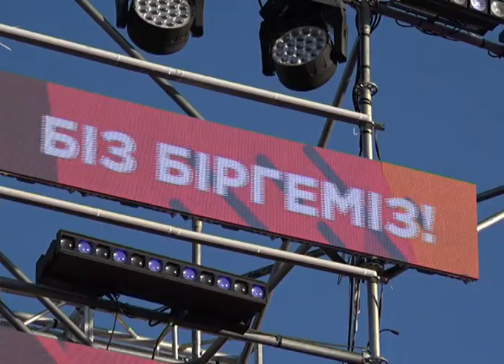Күшіміз бірлікте!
Наурыз айының соңында елімізге тосыннан келген табиғи апат халықты есеңгіретіп тастағаны анық. Өңірімізде төтенше жағдай жарияланып, тасқынның зардабын жою шаралары әлі жүріп жатыр. Қиын-қыстау сәтте тұрғындардың көңіл-күйін көтеру маңызды. Жексенбі күні өткен "Күшіміз бірлікте" фестивалінің мақсаты да осы. Тасқыннан зардап шеккендерді барынша қолдау. Олардың көңілін аулау. Әсем ән, тамылжыған күй мен мың бұралған бишілер ауа райына қарамастан ашық аспан астында өнер көрсетті. Жиналған халыққа күш-қуат пен жағымды көтеріңкі эмоция сыйлады деуге болады. Ал республикаға танымал өнер жұлдыздарының шаһарымызға арнайы келуі ақтөбеліктер үшін ерекше сый болды. 28 мамыр — Ақтөбенің туған күні. Бұл күнді ақтөбеліктер ерекше күтетіні анық. "Қазақстан халқына мың алғыс" стеласының алдындағы концертке тұрғындар кешкі 6-дан жинала бастады. Сүйікті қаласына деген тілектерін жаудырып, қаламызды одан әрі көркейту жолындағы ұсыныстарымен бөлісті. Көңілді коцерт  түн ортасына дейін жалғасты. Елімізге танымал әншілер қала күнімен құттықтап, жылы лебіздерін әсем әндерімен жеткізді. Мархаба Сәби, Әлішер Кәрімов, Мәдина Сәдуақасова, Садраддин, Еркеш Хасен, Алдаберген Жақсыбаев сынды әншілер халықтың көңіл күйін көтерді.